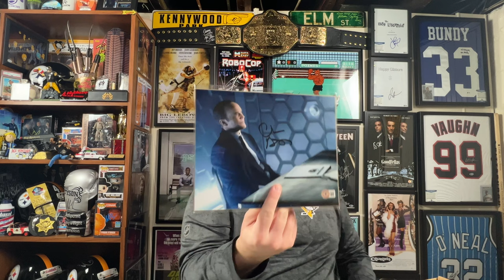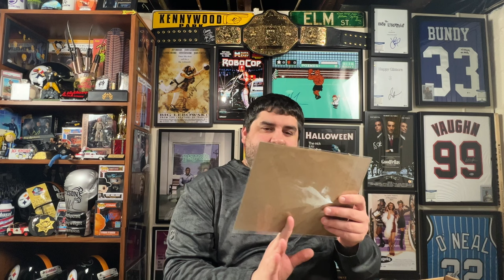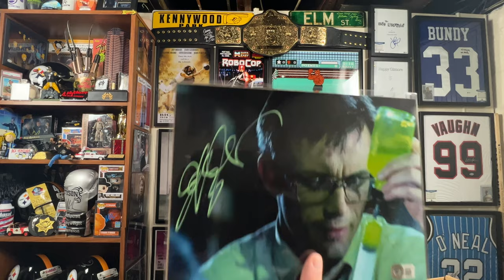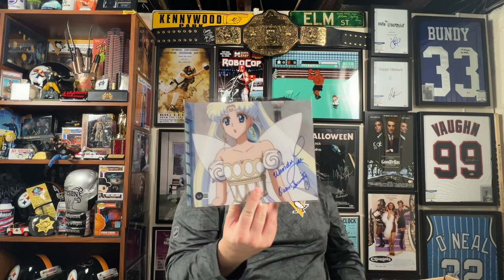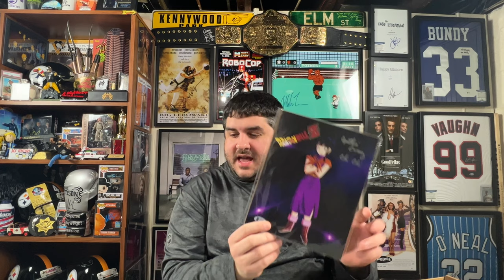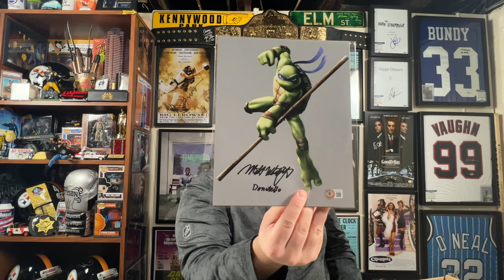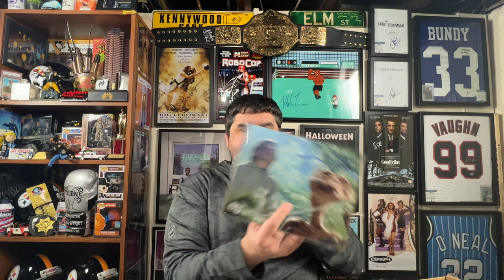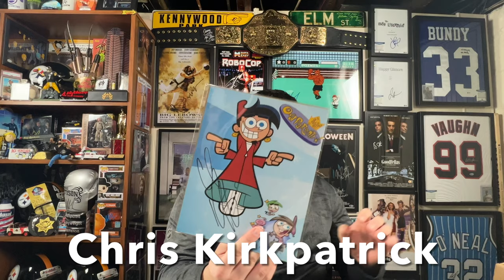BAM Box Mega Sale $1000+ Autograph Box - Let's Open It Up!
A few weeks after Black Friday, the BAM box dropped this interesting box. The claim was that this box has $1000+ worth of autographs in it. The description said that there were 30-40 autographs in it. Doing some math, I figured that it would be hard not to turn a profit if I couldn’t find any autographs worth keeping so I pulled the trigger on it.

Patreons: John Bailey